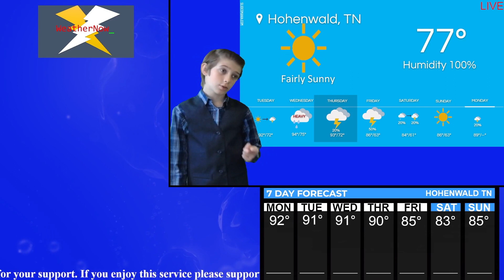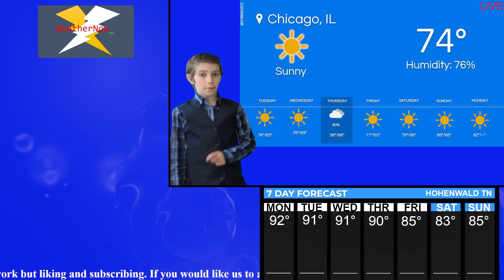July 20, 2023 - Weather Update with Joseph Lampright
This is Joseph Lampright with your 7 Day Forecast. Previews of Hohenwald, TN and Chicago, IL weather statements and possible alerts. Check back tomorrow for another comprehensive look at what to expect from the skies in these cities.